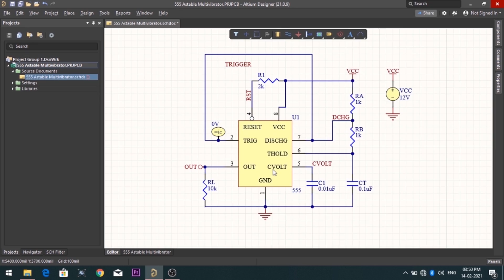15KV Plasma Arc Generator, Experiment With 15000 Volts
15KV Plasma Arc Generator, Experiment With 15000 Volts
with 15kv high voltage arc generator disassembled kit.

Music Info:
1: